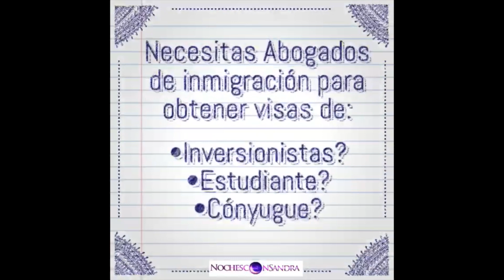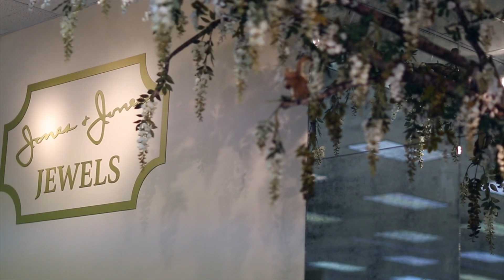DICIEMBRE 17 2017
Hablando de Diabetes con la Dra. Ana D´Escrivan... Compras por Internet con JESSEBRANDS... y en la sección musical La Arrasadora Sonora...